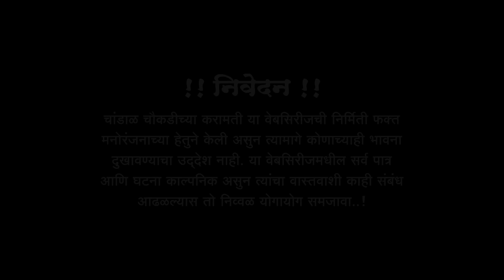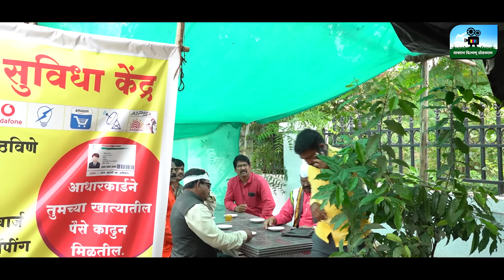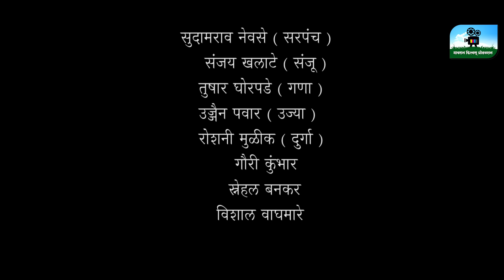चांडाळ चौकडीच्या करामती संपूर्ण भाग नं.५२ || Chandal Chaoukadichya Karamati Full Episode No.52